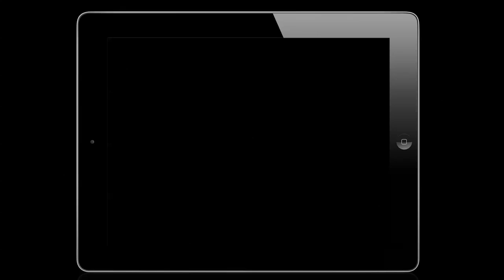Ka-Bloom iPhone & iPad Launch Trailer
Ka-Bloom is a colourful, psychedelic physics-based puzzle game about eating, growing and blooming. Chain together tasty gems and feed the ever-hungry Floret, an infinitely cute flower-like creature that brings warmth and life to the cosmos.